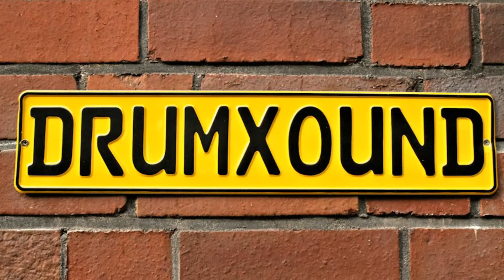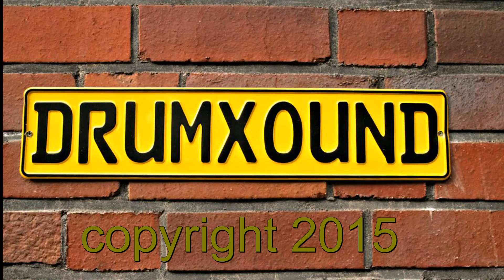Hessian Drums - 14 x 6,5 Snare Drum - Part 3 - Tiefere Stimmung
DRUMXOUND

Hessian Drums  - Part 3 - Tiefere Stimmung

Kostenloses Online Magazin fpr Drummer und Percussion

Free online Magazine for Drummer and Percussions